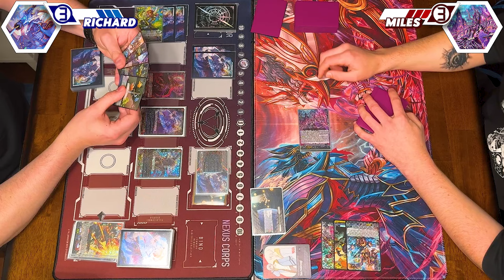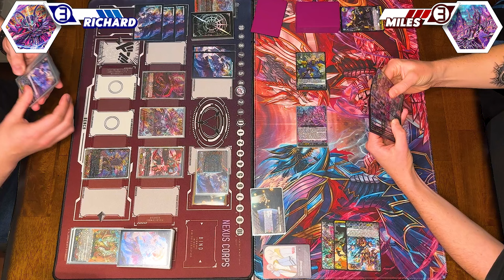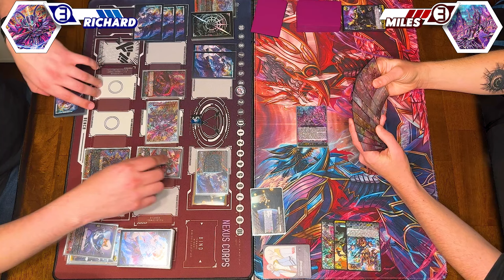Shiranui Vs. Blangdmire | Standard 2024 | Cardfight!! Vanguard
Today's matchup is Richard using Shiranui Vs. Miles using Blangdmire. Enjoy!